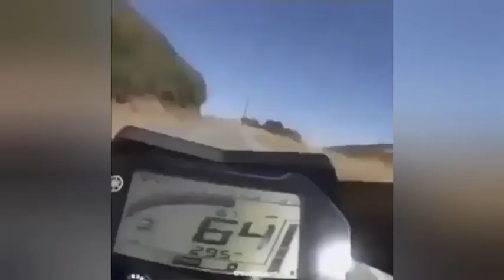BAD DRIVERS AND DRIVING FAILS 2020 / CAR CRASH COMPILATION & DASHCAM AMERİCA,USA,RUSSİA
CRAZY ROAD RAGE AND STREET FIGHTS COMPILATION | ACCIDENT CAR | STREET FIGHT